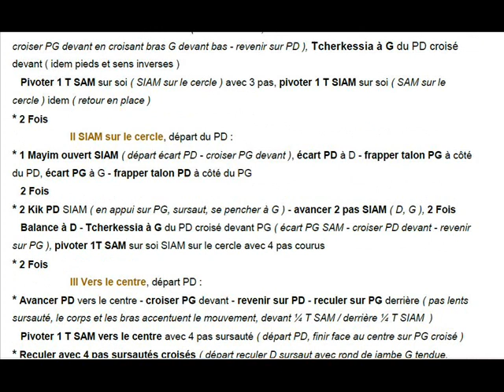AVIV ISRAELI Chorégraphie FDM50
Folklore d'Israel, Cercle